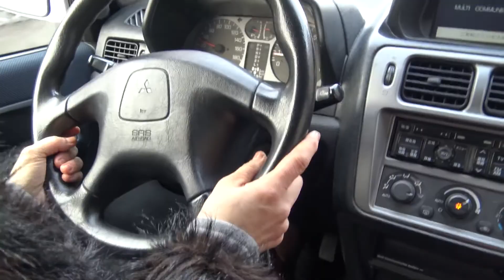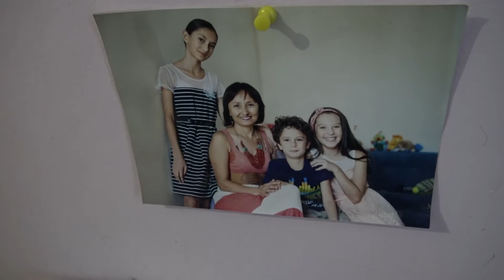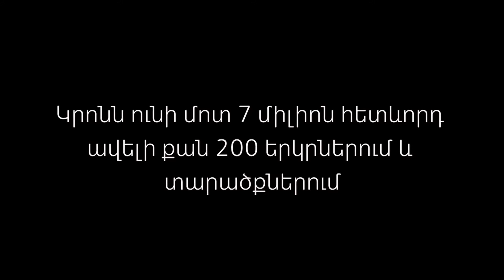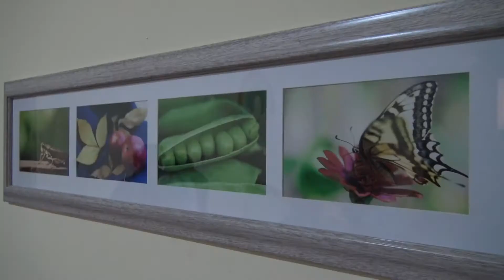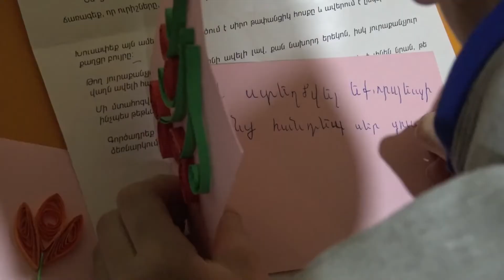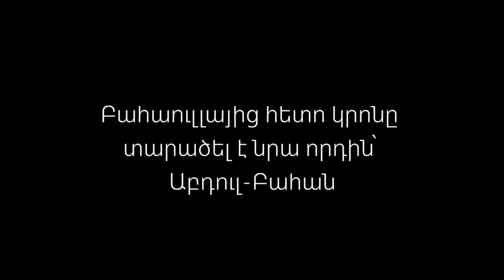Baha'i Communities-Armenia-10-Activities دیانت بهائی در ارمنستان